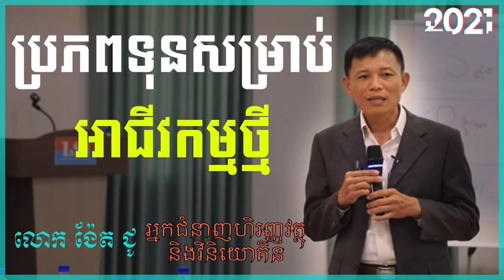ទុនសម្រាប់អាជីវកម្មដំបូង | លោក ង៉ែត ជូ Ngeth Chou | ជីវិតជោគជ័យ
សូមផ្តល់ជាកំលាំងចិត្ត​ដល់យើងខ្ញុំតាមរយៈ
- Acleda Bank : 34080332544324 (Sakvy LUKMAN)
- ABA Bank : 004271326 (Sakvy LUKMAN)
__________________________________________ ដើមទុនសម្រាប់អាជីវកម្មដំបូង the Capital for new business
Mr. Ngeth Chou expertise of financial knowledge
លោក ង៉ែត ជូ អ្នកជំនាញផ្នែកហិរញ្ញវត្ថុ និង វិនិយោគ
☀️ជីវិតជោគជ័យ☀️

✡ ABOUT US ✡
We create this Channel
in order to share knowledges for those whom have potential to become businessman, entrepreneur, self-motivated and successful person. We will try our best to share the greatest knowledge for all you.

ជីវិត ជោគជ័យ